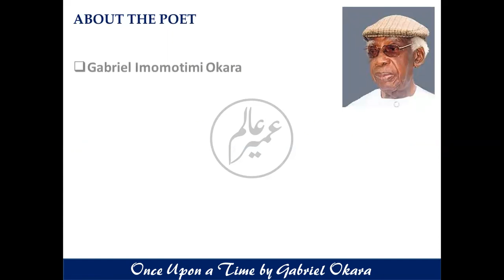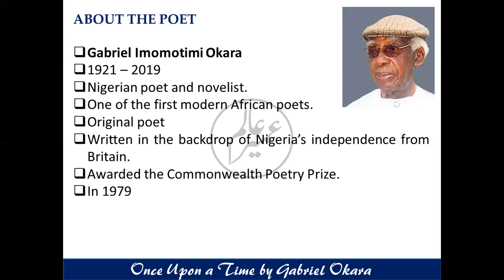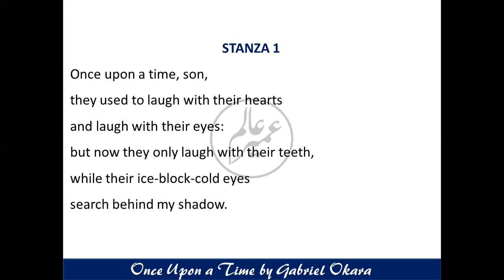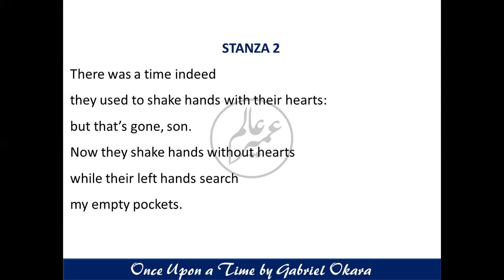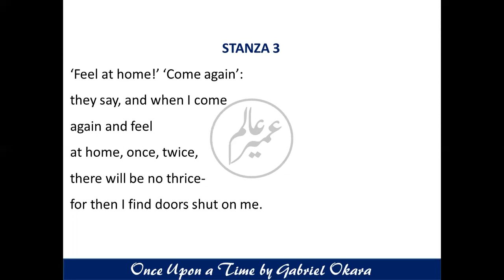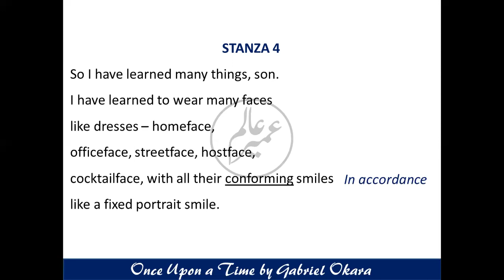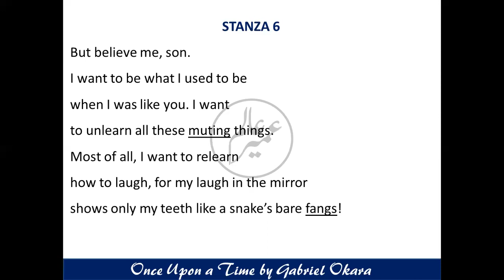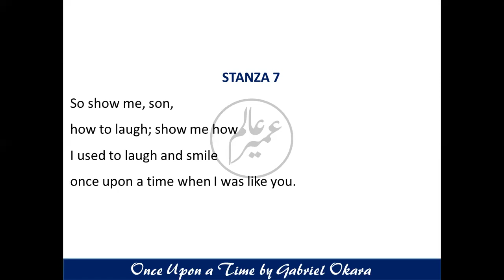Once Upon a Time by Gabriel Okara | Explanation in Urdu/Hindi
"Once Upon a Time" was written by Gabriel Okara in 1978, in which he laments and condemns the hypocrisy of adults.
This poem is taught at Grade 12 in FBISE. Here is a simple explanation of the poem in Urdu.